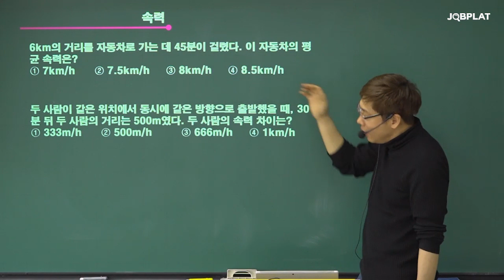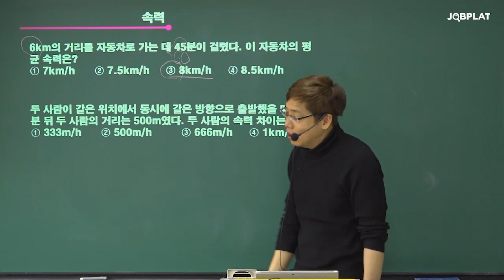삼양그룹 인적성 거속시 문제, 진짜 쉽고 빠르게 풀리는 적성적 풀이법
인적성 벼락취기 삼양그룹 인적성편!
수리능력 거속시 속력문제 아직도 어렵고 헷갈린다면,
고개를 들어 이 강의를 보게 하라🙇🏻‍♀️

거속시 고전 공식 대입해서 풀기? 더 이상 NO!
쉽고 빠르게! 적성적으로 푸는 방법을 알려드립니다😘

00:00 오늘의 문제📝
00:37 ⚡키뽀인트⚡ (메모 필수)